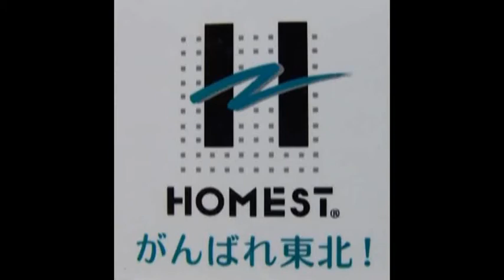2011 11 9 新潟県指定選手合宿 狭山 佐藤